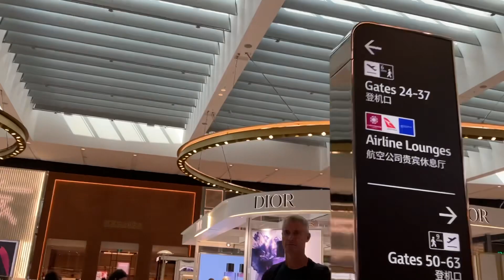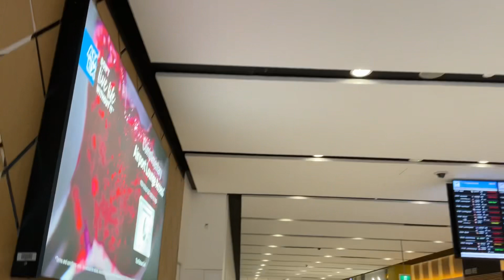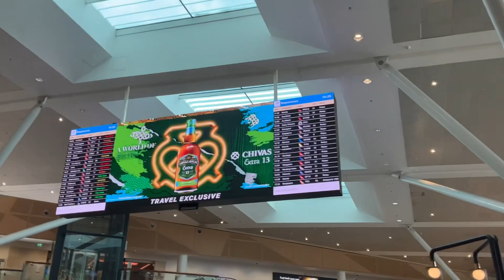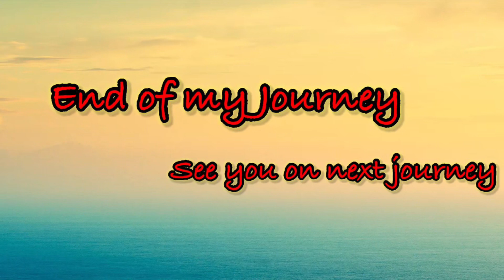My Journey to Sydney International Kingsford Smith Airport 25 October 2023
Garuda 0713 flight Sydney to Jakarta Indonesia

Walk to gate 60 , I think this is the furthest gate ( new gate ? )
So tired
Not so crowded

I have to wait several hours  because too early come to the airport